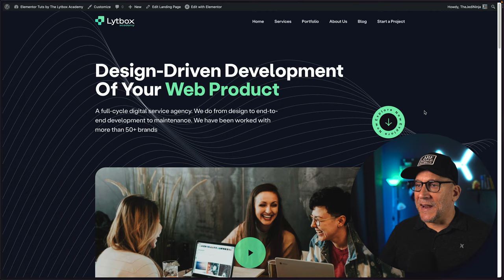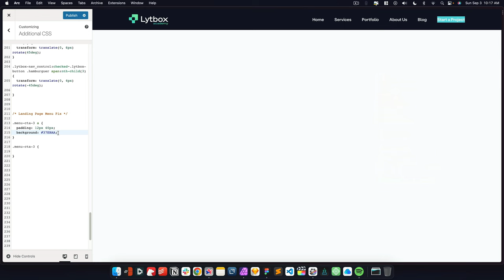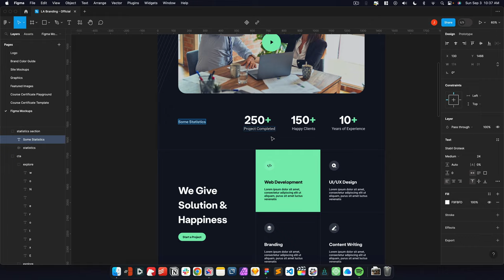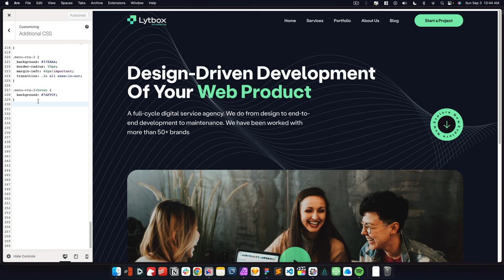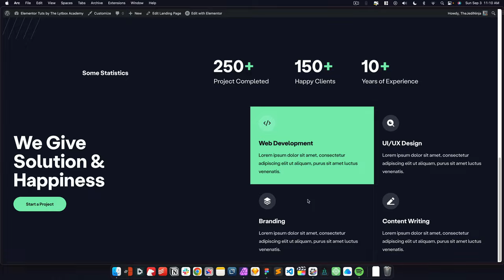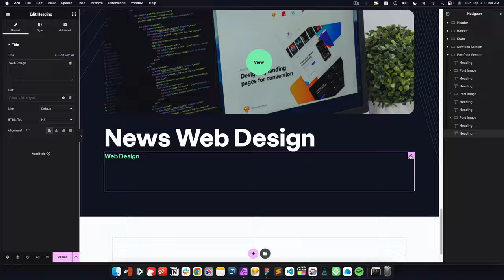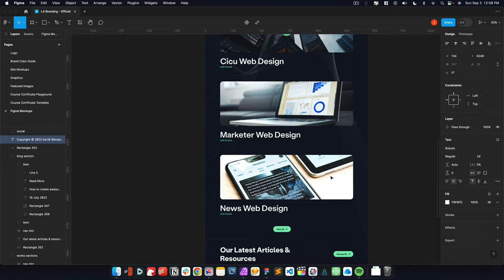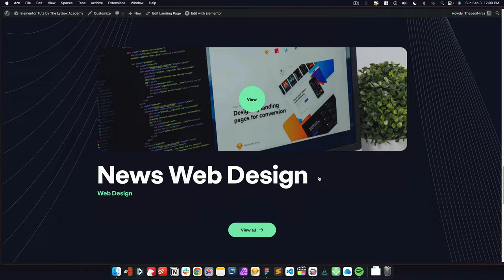Figma to Elementor Landing Page Super Speed Session #1